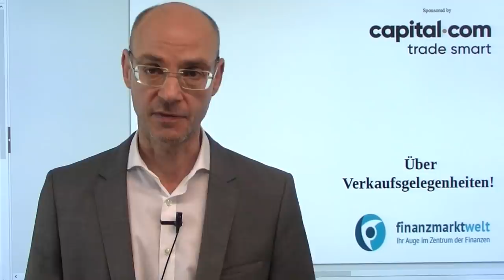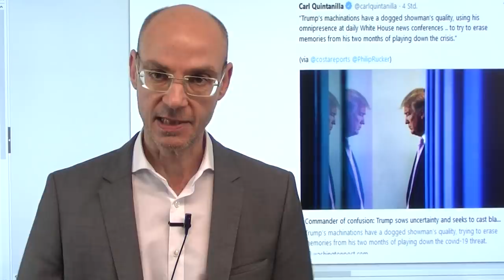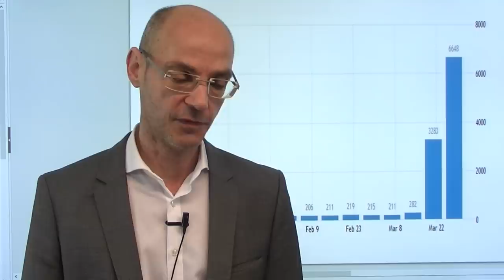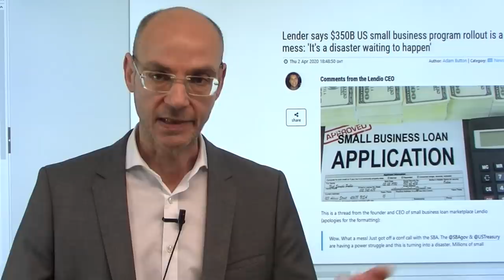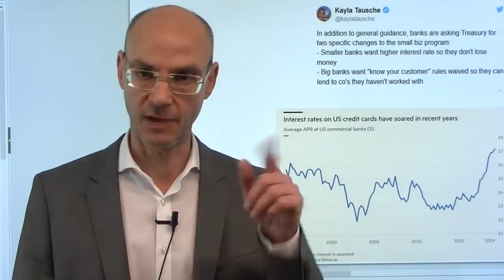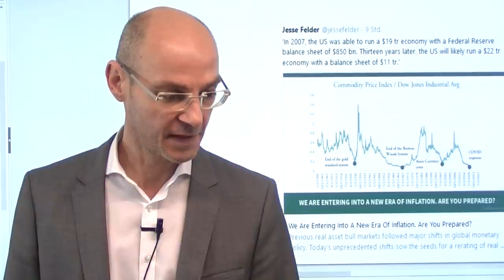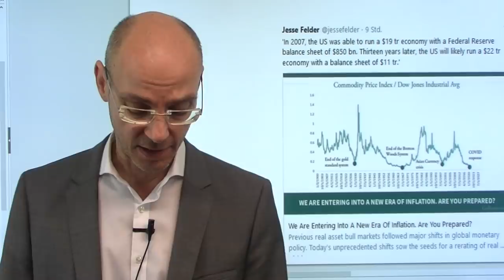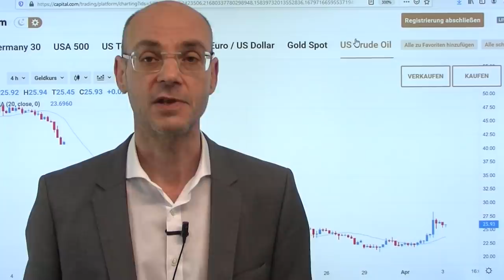Aktienmärkte: Über Verkaufsgelegenheiten! Videoausblick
Die Aktienmärkte waren gestern trotz der katastrophalen Daten vom US-Arbeitsmarkt im Rally-Modus, weil Donald Trump noch einmal versucht hat, mit Fake News die Märkte zu steuern. Aber anders als zu Zeiten des Handelskriegs kann Trump nicht mehr dauerhaft mit den Aktienmärkten "jojo" spielen, er kann vielmehr meist nur noch reagieren auf die Entwicklungen um das Coronavirus in den USA. Die ökonomische Realität aber hat eine zwingende Eigendynamik, gegen die auch ein Trump völlig machtlos ist. Mithin ist die gestrige Rally der Wall Street eine "Reflex-Rally" aus der Zeit vor der Corona-Krise, als die Fed und Trump die allmächtigen Götter waren. Daher sind derartig Kursanstiege, wie wir sie gestern gesehen haben, gute Verkaufsgelegenheiten..